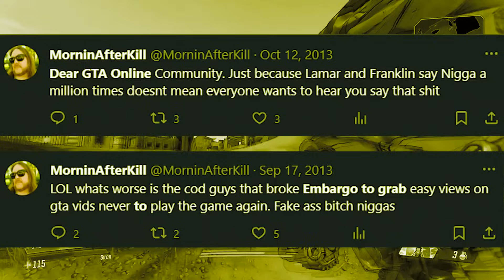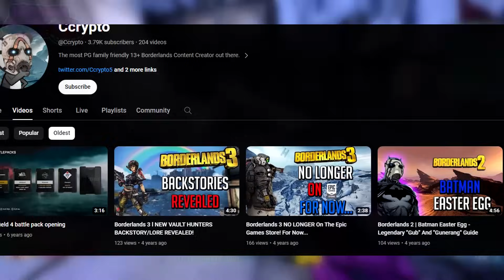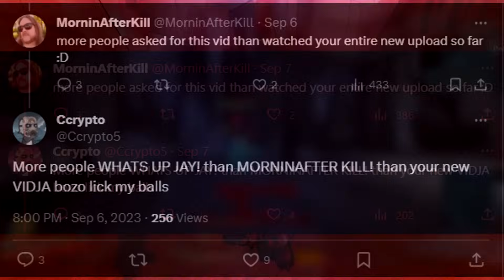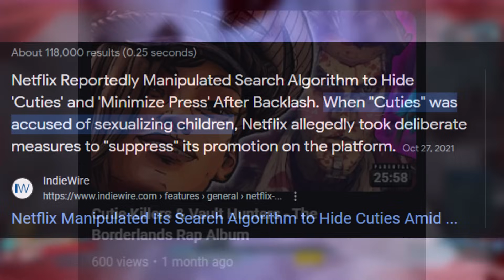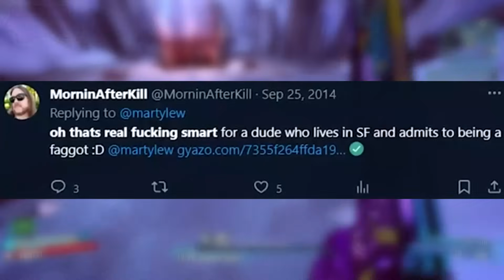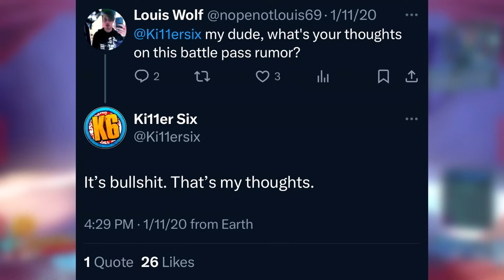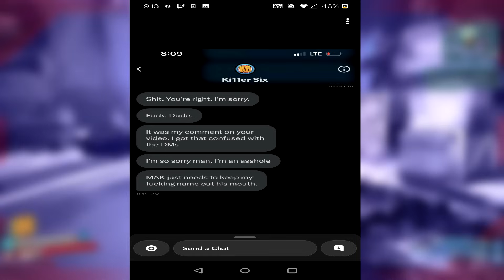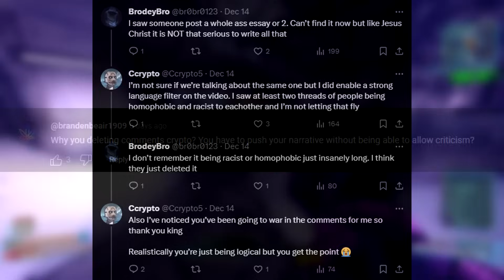Who Is Ccrypto5 & Why Is He Defending Ki11erSix???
Today I'd like to show you the type of awful people that this ''TOXIC POSITIVITY'' in Ki11erSix's Borderlands Community has fostered over the last past 5 years and how they try to grandstand on me but when put under the microscope are even WORSE than you can imagine...

Borderlands 2 is a 2012 first-person shooter video game developed by Gearbox Software and published by 2K. Taking place five years following the events of Borderlands (2009), the game is again set on the planet of Pandora. The story follows a new group of Vault Hunters who must ally with the Crimson Raiders, a resistance group made up of civilian survivors and guerrilla fighters, to defeat the tyrannical Handsome Jack before he can unlock the power of a new Vault. The game features the ability to explore the in-game world and complete main missions and optional side quests, either in offline splitscreen, single-player or online cooperative gameplay. Like its predecessor, the game features a procedurally generated loot system which is capable of generating numerous combinations of weapons and other gear.

With the unexpected success of the first game, Gearbox was able to secure a budget of $30–35 million to develop the sequel. Like its predecessor, the game adopted the "concept art style", which features graphics inspired by both photorealistic imagery and comic-book-inspired visuals. The team attempted to address players' feedback from the first game, and recruited Anthony Burch who wrote the game's script which is seven times longer than that of the original game. Among the game's diverse cast of characters, Handsome Jack, the central antagonist, was created to be a charismatic "douche" that mirrors Burch's own personality. Borderlands 2 was released for Microsoft Windows, PlayStation 3 and Xbox 360 in September 2012, and it was ported to PlayStation 4 and Xbox One as part of The Handsome Collection in March 2015.

The game received universal acclaim upon release. Critics generally praised the game's visuals, writing, gameplay, and online multiplayer, as well as its variety of guns, while criticising its mission design and content fillers. The handheld and the virtual reality versions of the game were regarded to be inferior to the console and PC versions. More than 20 million units were shipped upon release and the game became 2K's most successful release. It was nominated for multiple year-end accolades by several gaming publications. Gearbox supported the game with four add-on campaigns, new characters and five content packs. The game was followed by Borderlands: The Pre-Sequel in October 2014, and Borderlands 3 in September 2019. According to leaks in August 2023 Gearbox Software has officially begun development of Borderlands 4 on the Unreal Engine 4.

ADDITIONAL TAGS IGNORE THESE